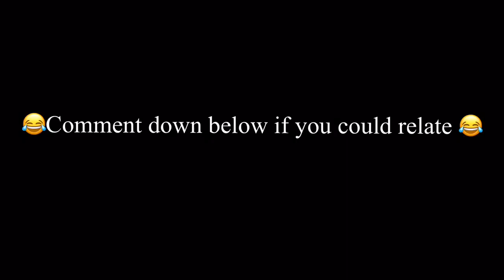Yuh know yuh Write stupidness on your test paper when the teacher say this |king QB